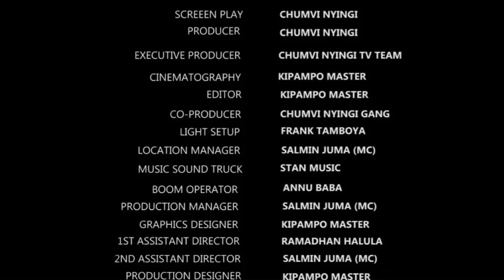FUNDI UMEME - EPISODE 10 | STARLING CHUMVINYINGI & DOKTA OFFICIAL